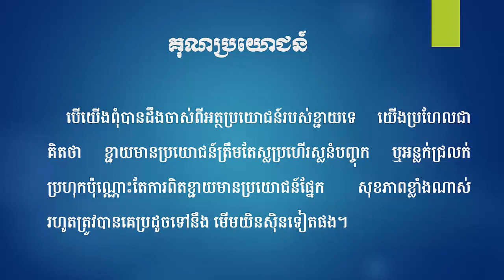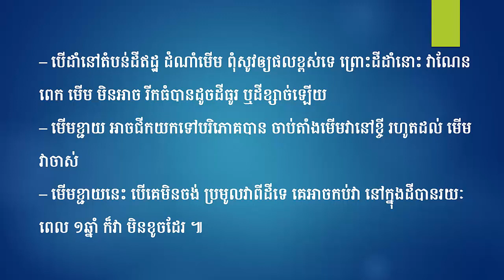បច្ចេកទេសដាំ​​ខ្ជាយ Blue Ginger Planting Technique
-History
-Politics
-Economy
-Management
-Agriculture.